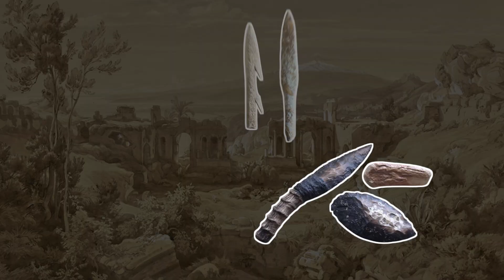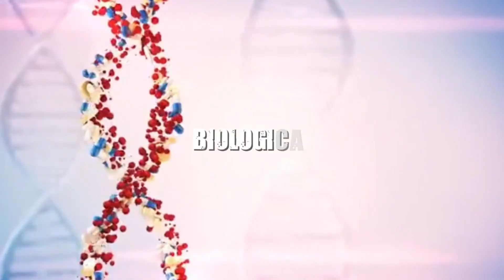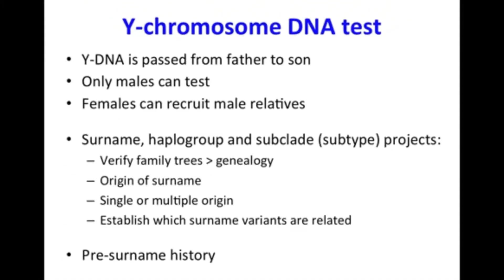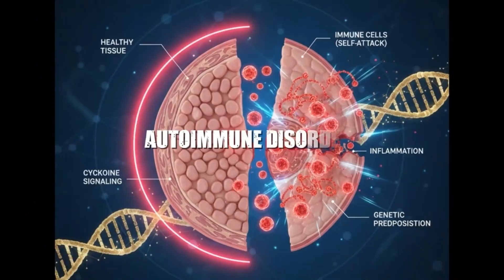How Scotland Ended Up With the Strangest DNA on the Planet- From Prehistory to Kingdoms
Scotland’s genetic heritage unfolds like an ancient timeline—shaped first by early hunter-gatherers, then by the enigmatic Picts, Norse voyagers, and the long-isolated clans of the rugged Highlands.

From Mesolithic origins to modern DNA breakthroughs, researchers are uncovering how centuries of migration, geography, and tradition forged a genetic identity found nowhere else on Earth.

Some clans even share unexpected connections with populations in regions as distant as North Africa and Siberia, adding a global layer to Scotland’s ancestral story.

Perfect for anyone drawn to genealogy, DNA discoveries, or the deep cultural roots of the Scottish people.

00:00 Introduction
00:52 Children of Ice
02:32 When New Blood Arrived
04:09 The Painted Ones
05:31 Rome at the Edge of the World
06:56 Vikings and the North Wind
08:39 Clans: Blood or Banner?
10:45 The Foreign Blood
12:08 Living Fossils of History
13:28 Blood Across Oceans

Key Information:
• Ice Age & Mesolithic ancestry: Olalde et al., Nature (2018) show that dark-skinned, blue-eyed hunter-gatherers lived in post-Ice Age Britain, with some of their genetic legacy still present in modern Scots.

• Beaker migration impact: According to Olalde et al., Nature (2018), the Beaker expansion around 4,500 years ago led to roughly a 90% turnover in male Y-chromosomes across Britain.

• Pictish genetics: A PLOS Genetics (2022) study finds that Pictish populations were largely continuous with earlier Bronze-Age/Beaker groups, rather than being a distinct incoming people.

• Roman-era influence: Schiffels et al., Nature Communications (2016) detect traces of Mediterranean and Middle-Eastern ancestry near Hadrian’s Wall dating to the Roman period.

• Viking impact: Leslie et al., Nature (2015) report that Norse ancestry may account for up to ~60% of male Y-lines in Orkney.

• Clan lineages: Scottish Y-DNA research shows variation among clans—some, like MacDonald, have multiple male ancestral lines, while others, such as Campbell, trace back primarily to one founder.

• Red-hair genetics: Rees, Human Molecular Genetics (2004) links MC1R gene variants to Scotland’s high natural red-hair frequency, around 13%.

• Global Scots: Devine, To the Ends of the Earth (2011) highlights that more than 30 million people worldwide claim Scottish ancestry.

BS53JS